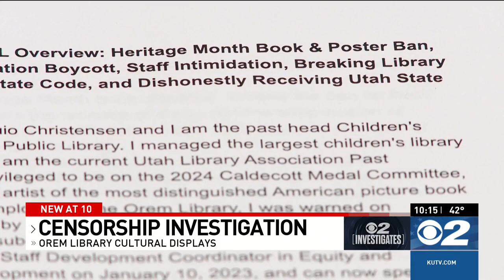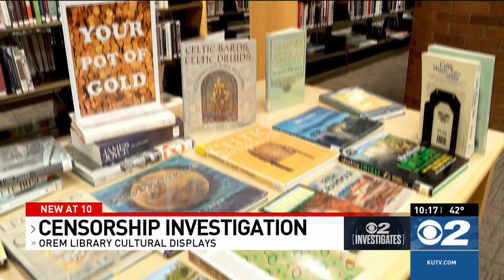Investigation uncovers communication about ban of Heritage Month displays at Orem library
OREM, Utah (KUTV) — The Orem City Library has been embroiled for months in controversy which include allegations of censorship, bad blood, and a flurry of resignations.

According to 2 News Investigates reporter Chris Jones, the controversy centers on claims that the city's new city council is behind it all.

The library displays cultural exhibits and heritage months that were celebrated for two years until they disappeared.